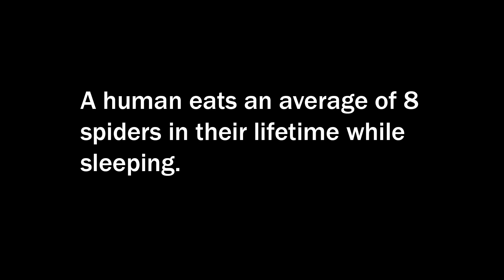Eating Spiders in Your Sleep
We all eat spiders while we sleep, but it's what you do when you wake up that counts. But also none of us eat spiders in our sleep because that's not true.